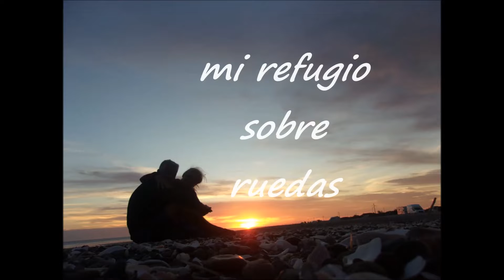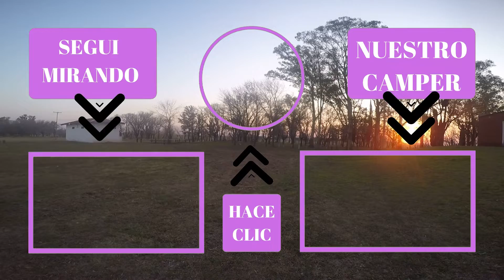COMO hacer un DEFLECTOR CASERO para la PARRILLA de tu MINICAMPER [VANTOUR] Ver Nota en DESCRIPCION !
IMPORTANTE ! POR RECOMENDACION DE NUESTROS AMIGOS DE TODOSOLAR ,PARA NO PERJUDICAR EL RENDIMIENTO DEL PANEL SOLAR " CAMBIAMOS..." LAS PLANCHUELAS QUE HABIAMOS COLOCADO PARA SOSTENERLO-SOBRE LAS CELDAS - ,YA QUE GENERA SOMBRA Y NO ES BUENO PARA SU FUNCIONAMIENTO-
HICIMOS EL MISMO TRABAJO CON LAS PLANCHUELAS PERO POR DEBAJO DEL PANEL,  O SEA QUE ES EL MISMO FUNCIONAMIENTO QUE SE OBSERVA EN EL VIDEO PERO COLOCADAS  Y ABULONADAS POR DEBAJO DEL MISMO .
PEDIMOS DISCULPAS PERO NO SABIAMOS !!!
Te mostramos como se hizo la modificacion del portaequipaje donde llevamos el Panel Solar para asegurarlo y le agregamos un Deflector casero para mejorar la aerodinamica durante el viaje.
Acompañanos en esta loca aventura !
Esperamos que les guste el video
Te gustaria apoyar nuestro proyecto ? Invitanos un cafecito !!!
Facebook Mirefugiosobreruedas
Deja tus comentarios y consultas,todo nos ayuda para seguir creciendo y lograr nuestro sueño de viajar por la Argentina.